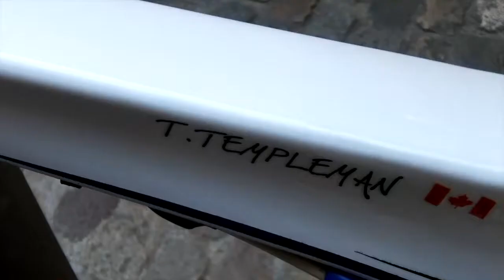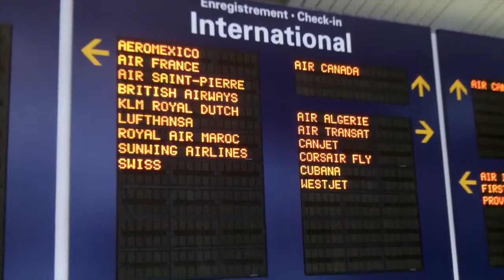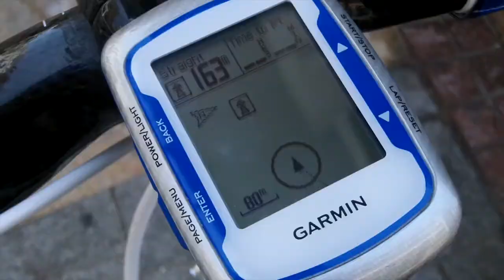14 Days in July part 1.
Riding my bike in July Spain 2011. - Part 1 only, this is just the intro. 2 more parts to come and it will be much better.